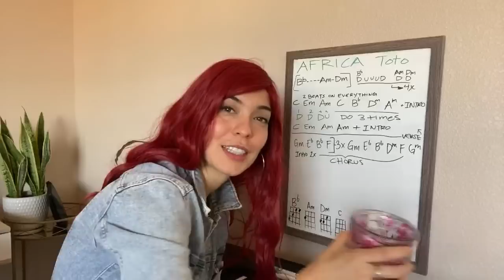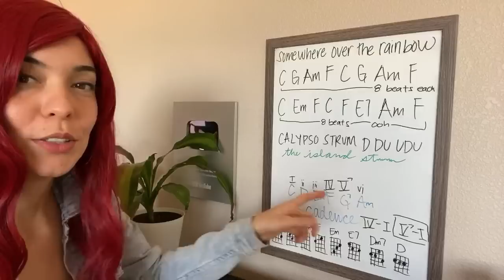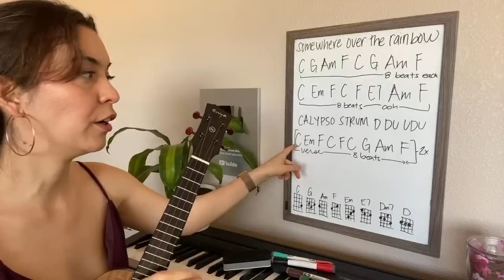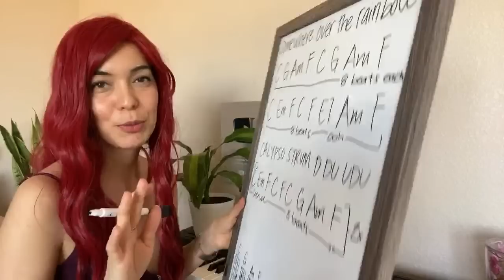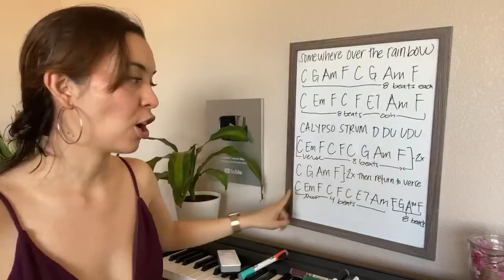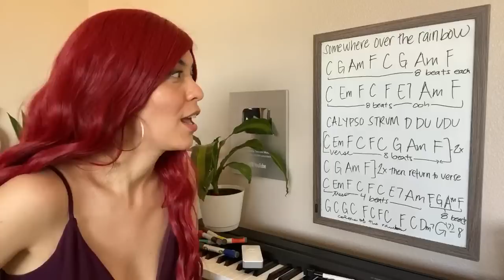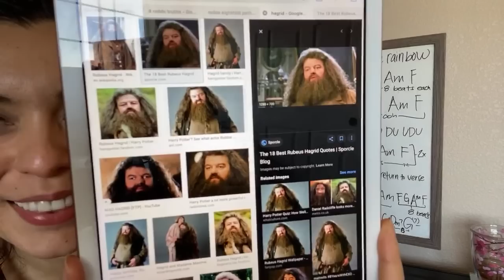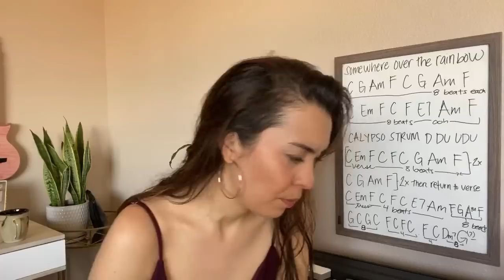LIVE: SOMEWHERE OVER THE RAINBOW 🌈 Ukulele Lesson & Jam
UKULELE USED:
Enya Smart Ukulele 23" Concert Beginner Ukulele
High Pressure Laminate Koa
Supports Free App Online Lessons
Comes with Ukulele Starter Kit

So many of us are in lockdown in response to our current situation. Life as we knew it changed for many of us and we are in our homes many more hours than before. In response to this, I will be doing daily quarantine ukulele lessons. In each video we will be playing ukulele, chatting, and learning.
Bring a journal/notebook, pen/pencil, ukulele and a snack

LIVESTREAM EQUIPMENT
To read the music for these live-streams I am using an iPad stand. I have used this stand for performances as well. Here's the link to it